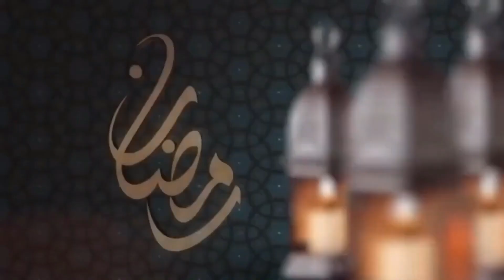طريقة الحصول على فيزا الاردن السياحية 2021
فيزا الاردن للمصريين
فيزا الاردن للمصريين 2021
فيزا الاردن لليمنيين
فيزا الاردن من مصر
فيزا الاردن للسوريين
فيزا الأردن للعراقيين
فيزا الاردن للمقيمين في السعودية
فيزا الأردن للمغاربة
فيزا الاردنيين للكويت
فيزا للاردنيين لتركيا
فيزا الاردنيين لقطر
فيزا للاردنيين للمغرب
فيزا للاردنيين للعراق
فيزا الاردنيين الى تايلند
فيزا الاردنيين لمصر
فيزا الاردنيين للبحرين
اي فيزا
فيزا وهمية الاردن
شركة فيزا الاردن وظائف
فيزا الاردن رقم هاتف
هل يوجد فيزا من الاردن للمغرب
هل يوجد فيزا بين الاردن وتونس
هل يوجد فيزا في الاردن
فيزا الاردن من العراق
فيزا الاردن من اربيل
فيزا الاردن من المغرب
فيزا الاردن من المانيا
فيزا الاردن من المطار
فيزا من الاردن الى الامارات
فيزا من الاردن الى تركيا
فيزا الاردن للتونسيين
الفيزا الاردنية
الفيزا الاردنية للسوريين
الفيزا الاردنية للعراقيين
الفيزا الاردن
مركز الفيزا الاردن
شركة الفيزا الاردنية
شروط الفيزا الاردنية للسوريين
رسوم الفيزا الاردنية
فيزا كارد الاردن
فيزا كندا الاردن
شركة فيزا كارد الاردن
رقم فيزا كارد الاردن
مكتب فيزا كندا الاردن
فيزا من الأردن إلى كندا
مدة استخراج فيزا كندا الاردن
فيزا من الاردن الى قطر
فيزا فرنسا الاردن
فيزا في الاردن
فيزا الأردن للمقيمين في الإمارات
فيزا الاردن للسوريين في المانيا
ملف فيزا الاردن في الجزائر
فيزا الاردن لليمنيين المقيمين في السعودية
مكتب فيزا في الاردن
فيزا الاردن عمان
فيزا علاج الاردن
فيزا عمرة الاردن
فيزا عمل الاردن
التقديم على فيزا الاردن
الحصول على فيزا الاردن
تقديم على فيزا الاردن
الحصول على فيزا الاردن من العراق
طلب فيزا الاردن
طلب فيزا الاردن من الجزائر
طلبات فيزا الاردن
فيزا شنغن الاردن
شركة فيزا الاردن
مكاتب استخراج فيزا شنغن الاردن
شروط فيزا الاردن للمغاربة
مكاتب استخراج فيزا شنغن الاردن 2018
شركة فيزا الأردن رقم الهاتف
شروط فيزا الاردن
فيزا الاردن سياحة
فيزا الاردن سعر
فيزا سياحية الاردن
فيزا سويسرا الاردن
فيزا سنغافورة الاردن
سعر فيزا الأردن للعراقيين 2020
سعر فيزا الاردن للعراقيين 2019
سعر فيزا الأردن للمصريين
فيزا روسيا الاردن
رقم فيزا الاردن
رسوم فيزا الاردن
فيزا من الاردن الى رومانيا
فيزا الاردن دبي
فيزا دخول الاردن
فيزا دخول الاردن للمصريين
فيزا دخول الاردن لليمنيين
مكتب فيزا دبي الاردن
فيزا حرة الأردن
فيزا جلوبال الاردن
فيزا جيبوتي الاردن
فيزا غواتيمالا الاردن
فيزا تايلند الاردن
فيزا تسهيل الاردن
فيزا ترانزيت الاردن
فيزا تونس الاردن
فيزا تامين الاردن
فيزا تايوان الاردن
تقديم فيزا الاردن
فيزا بنك الاردن
فيزا بريطانيا الاردن
فيزا بلجيكا الاردن
فيزا بولندا الاردن
بطاقات فيزا بنك الاردن
فيزا كارد بنك الاردن
بطاقات فيزا الاردن
بطاقة فيزا الاردن
فيزا الأردن للعراقيين 2020
فيزا الاردن للعراقيين
فيزا الاردن للجزائريين
فيزا الأردن للعراقيين ٢٠٢٠
فيزا الاردن للعراقيين 2021
فيزا الاردن للجزائريين 2021
فيزا الأردن للعراقيين 2021
فيزا الاردن للمغاربة 2021
فيزا الاردن لليمنيين 2021
فيزا الاردن للمصريين,
فيزا الاردن للعراقيين,
فيزا الاردن للجزائريين 2020,
فيزا الاردن لليمنيين,
فيزا الاردن للسوريين,
يزن النوباني فيزا الاردن,
اي فيزا,
فيزا امريكا من الاردن,
فيزا شنغن من الاردن,
فيزا الأردن للمغاربة,
فيزا الى الاردن